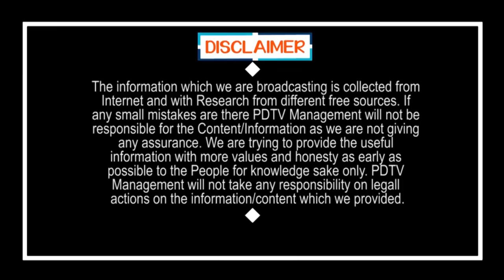Reporter Asked Question to Nimmagadda | నిమ్మగడ్డ గారూ సమాధానం చెప్పే థైర్యం లేదా..? | PDTV News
మీడియా సమావేశంలో ఘోర అవమానం